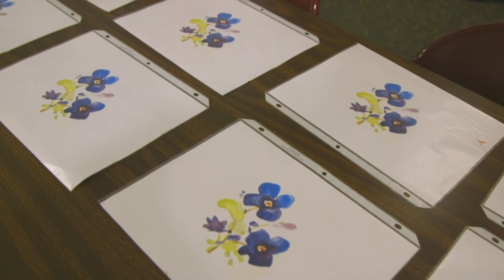This Week In Lansing 8/17/18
This Week in Lansing highlights a few visuals from events in Lansing Illinois that you might find interesting. For More info about the Village of Lansing or Lansing's Neighborhood Network check out